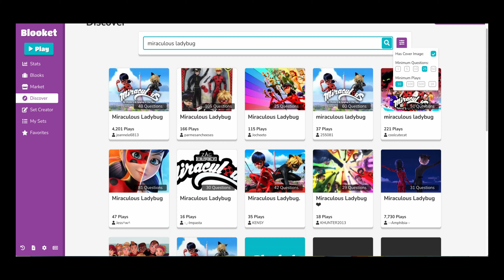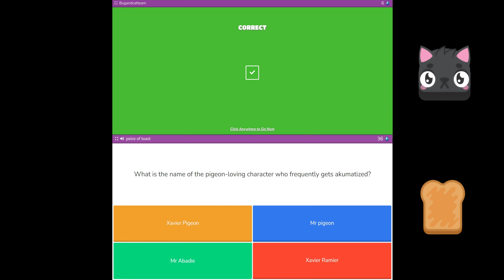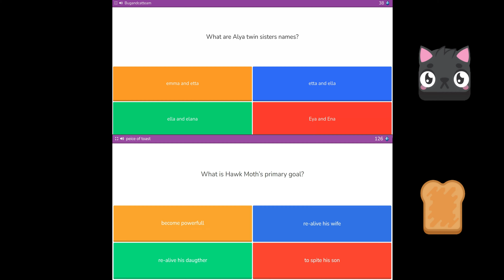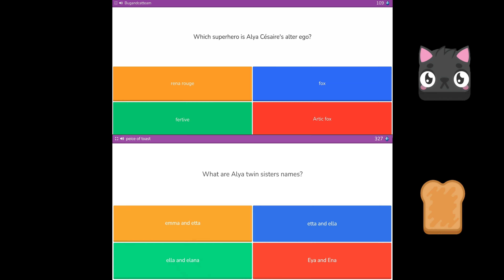The questions in this quiz are Miraculous themed.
In this video I compete in a Blooket Monster Brawl quiz against a Piece of Toast.  The questions in this quiz are Miraculous: Tales of Ladybug and Cat noir themed.  So I am also testing my Miraculous skills.

Miraculous: Tales of Ladybug and Cat Noir is a CGI superhero cartoon co-produced by Zagtoon Inc., Method Animation, Toei Animation, and SAMG.
The show follows Marinette Dupain-Cheng/Ladybug and Adrien Agreste/Cat Noir as they fight akumatized villains in Paris, France.

Marinette is able to transform into Ladybug with the help of the kwami Tikki, who is connected to the Ladybug Miraculous. Adrien transforms into Cat Noir with the help of the kwami Plagg, who is connected to the Cat Noir Miraculous.

The kwamis include:
Tikki: Ladybug Miraculous with the concept of creation and superpower of Lucky charm
Plagg: Cat Noir Miraculous with the concept of destruction and superpower of cataclysm
Trixx: fox necklace Miraculous with the concept of illusion and superpower of mirage
Wayzz: turtle bracelet Miraculous with the concept of protection and superpower of shell-ter
Sass: snake bracelet Miraculous with the concept of intuition and superpower of second chance
Kaalki: horse glasses Miraculous with the concept of teleportation and superpower of voyage
Longg: dragon choker Miraculous with the concept of perfection and superpower of wind/water/lightning dragon
Xuppu: monkey headband Miraculous with the concept of derision and superpower of uproar
Pollen: bee hair comb Miraculous with the concept of subjection and superpower of venom
Mullo: mouse necklace Miraculous with the concept of multiplication and superpower of multitude
Fluff: rabbit pocket watch Miraculous with the concept of evolution and superpower of burrow
Dazzi: pig anklet Miraculous with the concept of jubilation and superpower of gift
Roarr: tiger bracelet Miraculous with the concept of exaltation and superpower of clout
Barkk: dog choker Miraculous with the concept of adoration and superpower of fetch
Ziggy: goat hair clip Miraculous with the concept of passion and superpower of genesis
Stompp: ox nose ring Miraculous with the concept of determination and superpower of resistance
The kwamis are also based on the Chinese Zodiac, providing a unique and exciting aspect to the show's lore.

Ladybug's friends at Collège Françoise Dupont also transform into superheroes with the help of the kwamis, including:
Alya Césaire/Rena Rouge
Nino Lahiffe/Carapace
Rose Lavillant/Pigella
Juleka Couffaine/Purple Tigress
Sabrina Raincomprix/Miss Hound
Ivan Bruel/Minotaurox
Mylène Haprèle/Polymouse
Max Kanté/Pegasus
Alix Kubdel/Bunnix
Lê Chiến Kim/King Monkey
Luka Couffaine/Viperion
Kagami Tsurugi/Ryuko
Chloé Bourgeois/Queen Bee
Marc Anciel/Rooster Bold
Nathaniel Kurtzberg/Caprikid
Zoé Lee/Vesperia